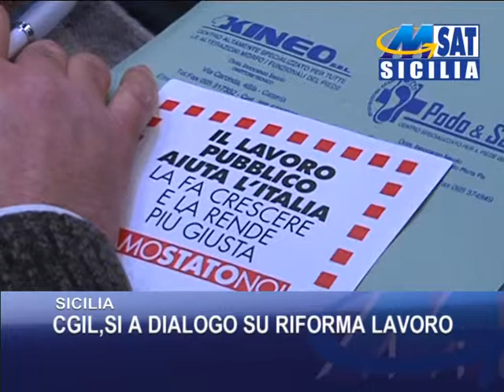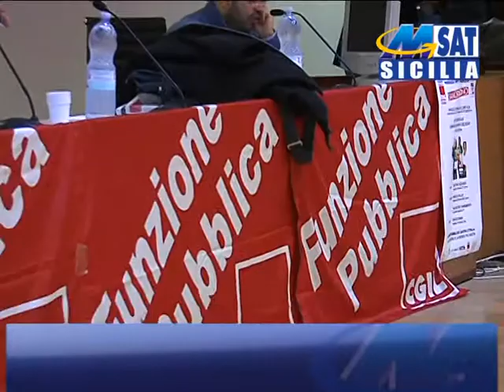SICILIA CGIL, SI A DIALOGO SU RIFORMA LAVORO